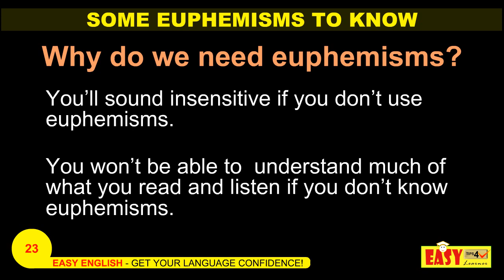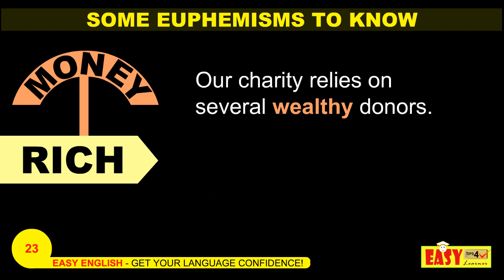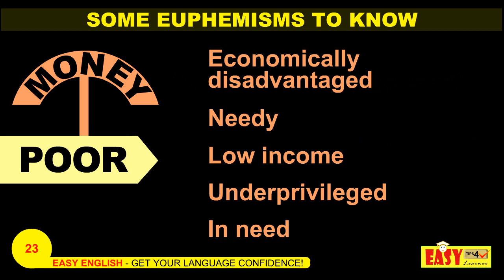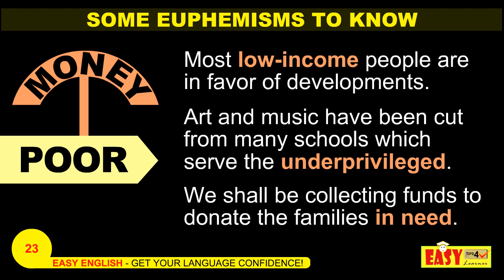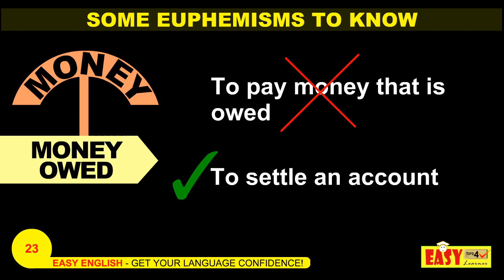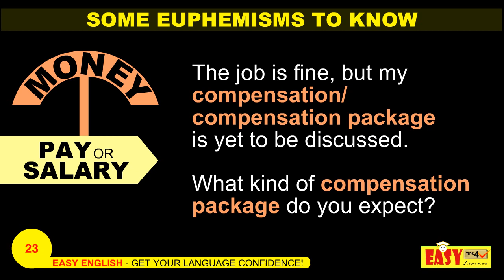Common Euphemisms You need To Know About Money | A Polite Expression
Learn to know about the various expressions for a single phrase (Money). A Single idea is expressed differently, Interesting Euphemisms for a single expression . Single word/phrase with more expressions, Simple ethics expressed differently,